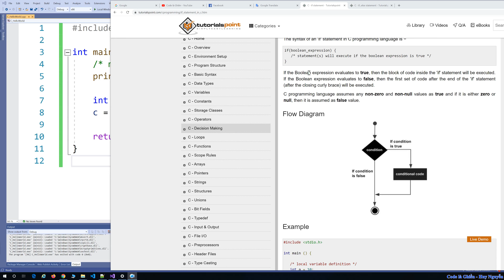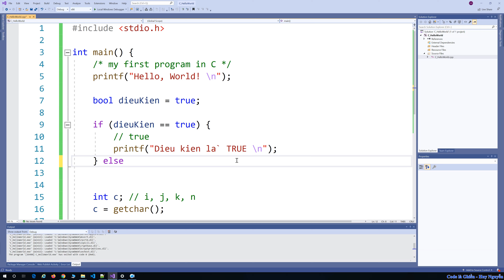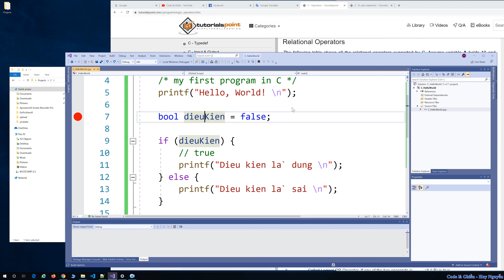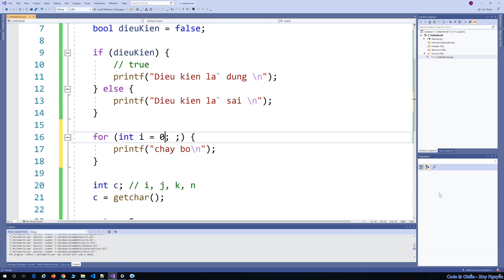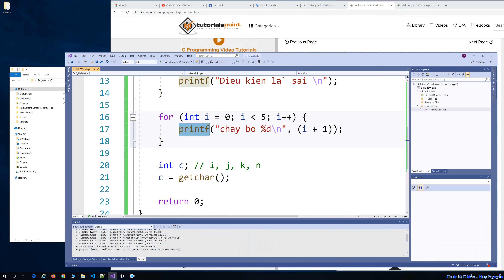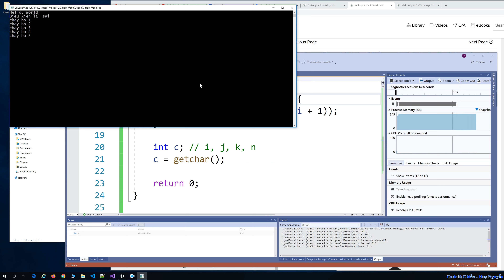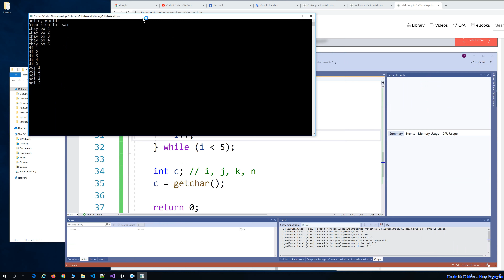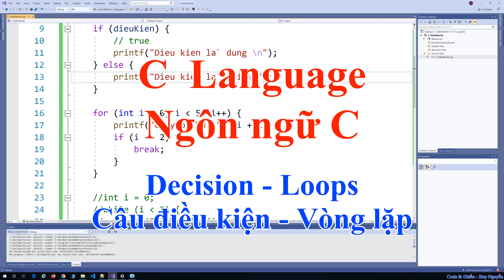238 - C - Decision - Loops - Câu điều kiện if / else - Vòng Lặp for / while ...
Decision - Loops - Câu điều kiện if / else - Vòng Lặp for / while ...